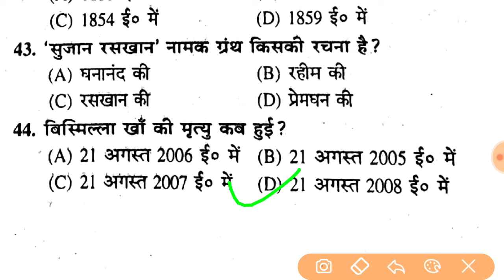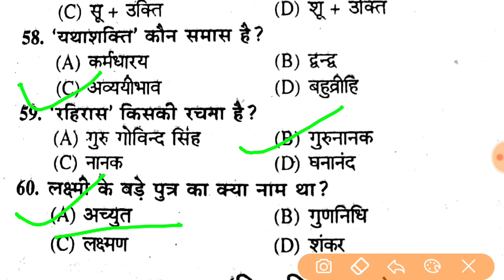bihar_board_exam_2020 हिन्दी l hindi माॅडल पेपर l objective question vvi l#set-5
Hello Friends
This channel specially  bihar board ,UP Board exam preparation and other competitive exam .
इस चैनल  पर आपको  बिहार  बोर्ड एवं  यूपी बोर्ड की  परीक्षा  की तैयारी करवायी जाती है ।
इस चैनल पर  आपको परीक्षा  की V.V.I question  भी करवायी जाती  हैं|

 model paper 2020 bihar board, 2020 ka model paper clss 10 bihar board, model paper 2020 class 10 up board bihar, bihar board class 10 hindi model paper 2020, bihar board model paper 2020